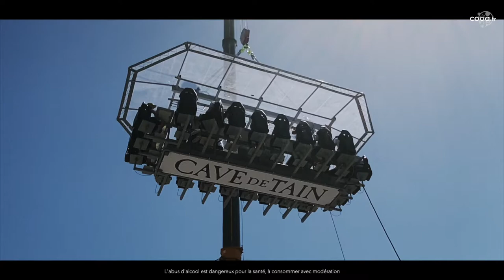Brunch in the Sky 2022